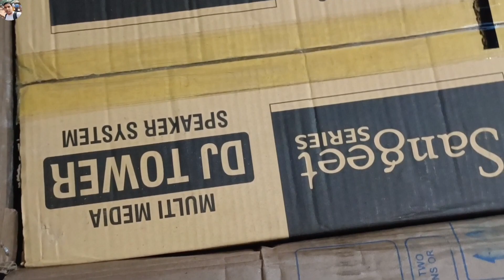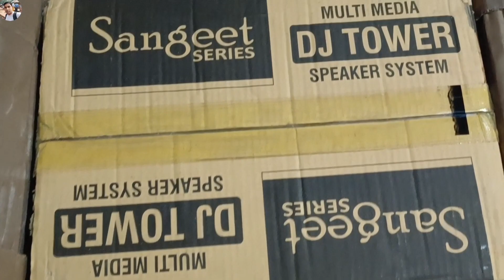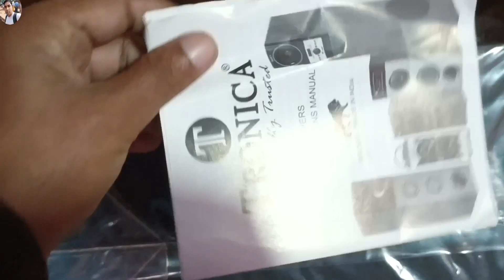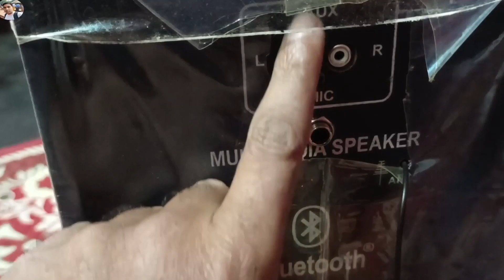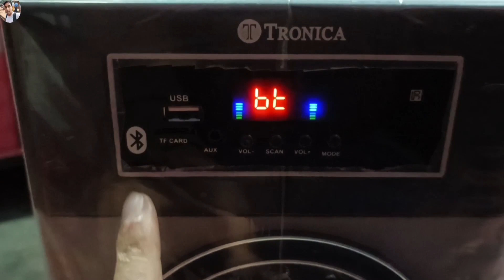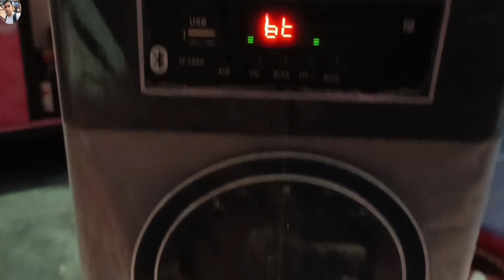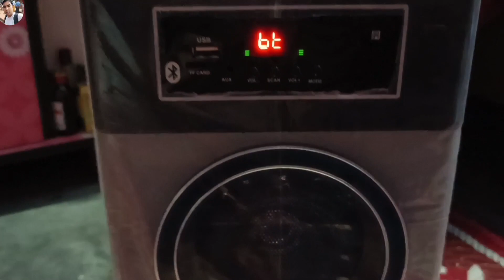Tronica Ridham 6 Inches 90W Bluetooth PA Speaker ( Grey 2.1 Channel ) | Unboxing Video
Hello
Friends,Swagat Hai Aap Sabhi Ka Mere Channel...M Unboxing World Me. Agar Apne Abhi Tak Mere Channel Ko Subscribe Nhi Kiya Hai To Abhi Channel Ko Subscribe Kar Ball Icon🔔Ko Dawa Le Kyunki Mai Is Channel Pe Har Trah Ki Unboxing Vedio Lata Rehta Hoo.Taki Har Vedio Ka Notification Aap Tak Jay Aur Aap Humesha Mere Har Unboxing Vedio ke sath Jude Rahen...Thank You🙏🙏🙏

Tronica Ridham Bluetooth Tower Speaker/Buy Link
Take a look at this TRONICA RIDHAM 6 INCHES 90 W Bluetooth PA Speaker on Flipkart

Handsy Heater 400W /Buy Link/👇👇👇👇👇
Take a look at this HARSHA ENTERPRIS HANDY HEATER (Electric Handy Heater Fan Room Heater) Fan Room Heater on Flipkart

11 home theatre kaise banaen
12 home theatre song
13 home theatre repairing
14 home theatre speaker
15 home theatre price
16 home theatre setup
17 home theatre under 3000
18 home theatre wiring
19 home theatre box
20 home theatre tamil

21 unboxing video kaise banaye
22 unboxing video malayalam
23 unboxing video in tamil
24vunboxing video game
25 unboxing video song
26 unboxing video short
27 unboxing video music
28 unboxing video background music
29 unboxing video editing
30 unboxing video mobile